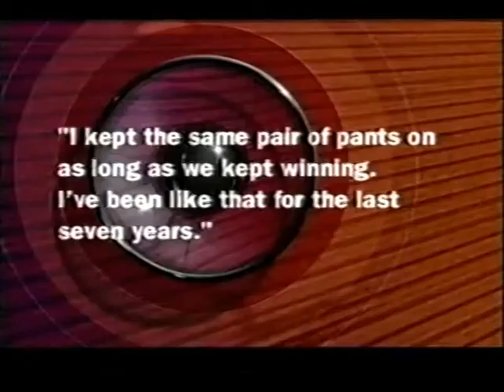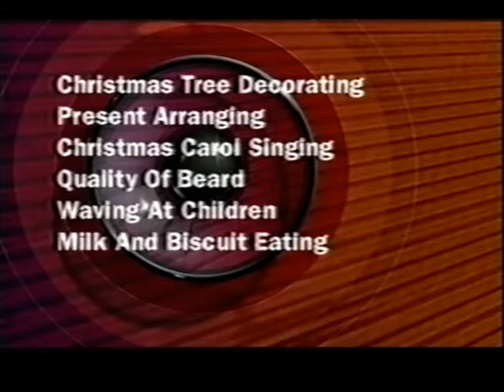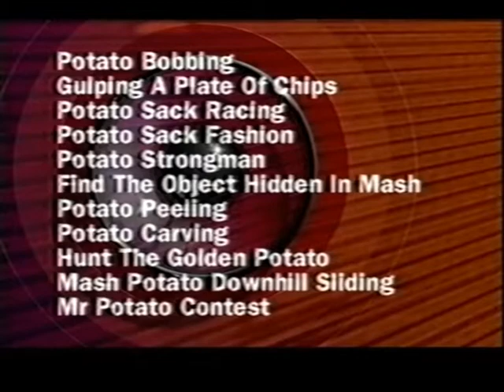They Think It's All Over S10 E6 December 24 2000